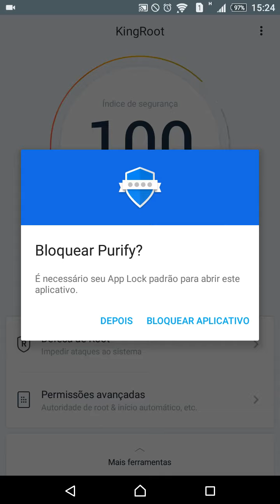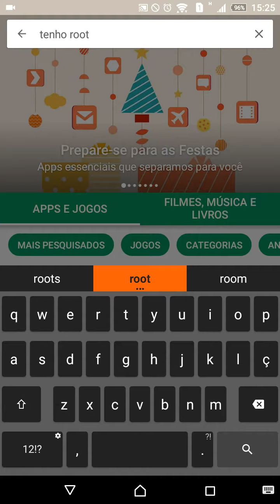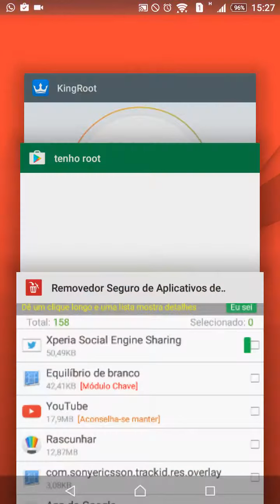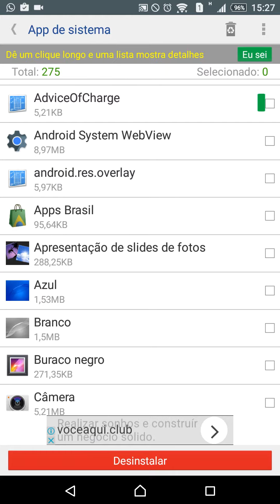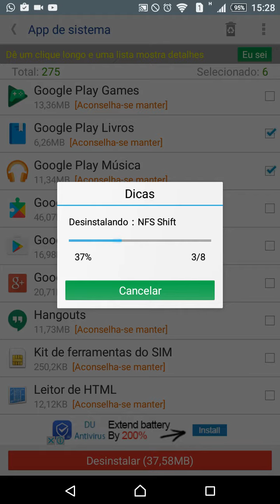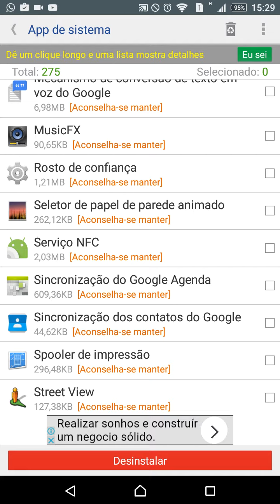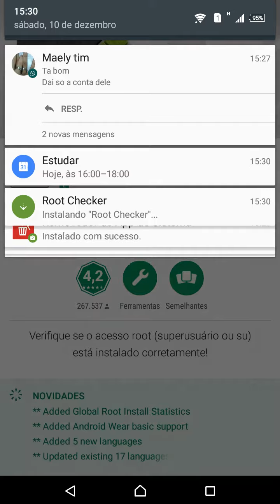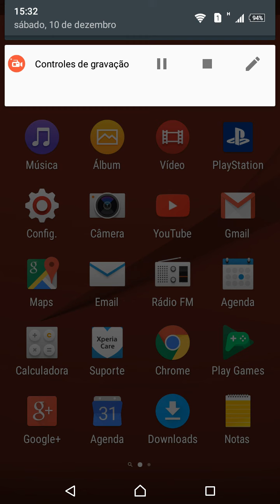Como ter Root De Maneira Fácil Parte 2(How to have Root Of Easy Way Part 2)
Como fazer Root